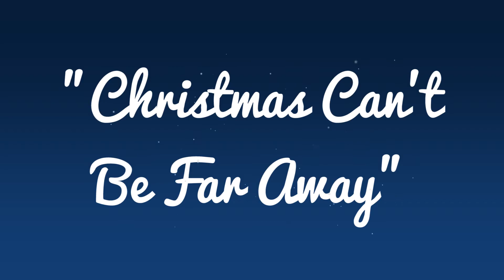Nick Lowe - "Christmas Can't Be Far Away" (Track Commentary)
Nick Lowe's first holiday album, Quality Street - a sleigh bell free zone! Out now at:

Yep Roc (with custom gift wrapping!)

Nick Lowe's album, Quality Street: A Seasonal Selection For All The Family, is a twinkling blend of traditional hymns, forgotten gems and Lowe originals. From the opening rockabilly-charged "Children Go Where I Send Thee" and the comfy hush of "Christmas Can't Be Far Away", the record includes the beatnik bop of "Hooves on the Roof" (written especially for the project by Ron Sexsmith), Roger Miller's wistful classic "Old Toy Trains", before wrapping up with a ska-flavoured take on "I Wish It Could Be Christmas Every Day".  Nick describes this album as, "a sleigh bell-free zone."